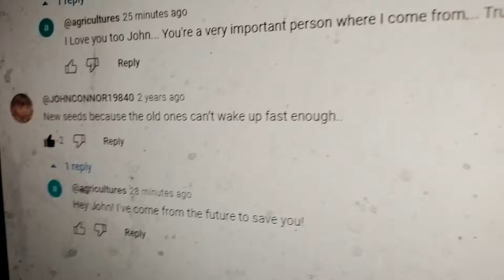Great News Everyone!!!